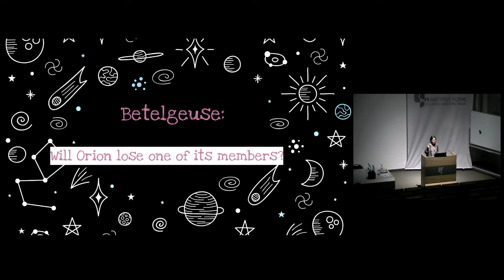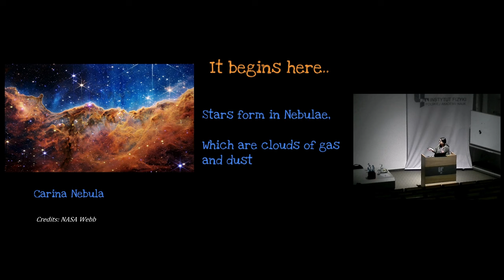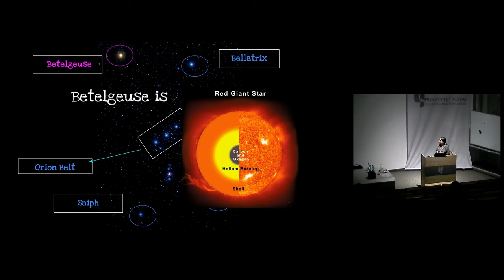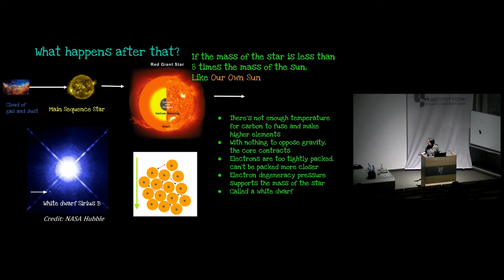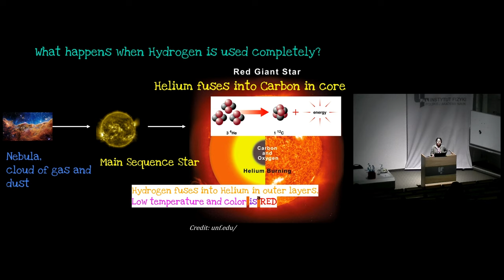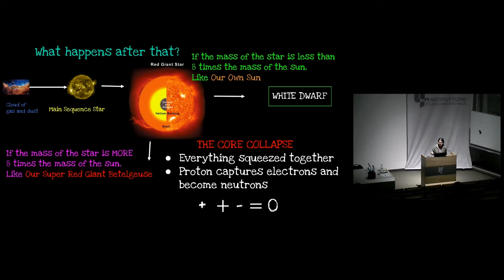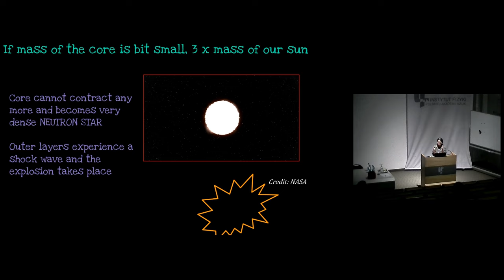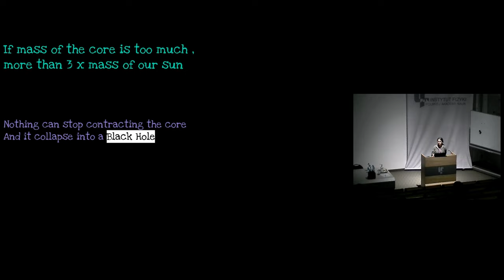Gursharanjit Kaur — Betelgeuse: Will Orion lose its one member?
Orion is one of the most easily spotted constellations in the night sky. The weird dimming and brightening of one of its “member” star Betelgeuse has kept the astronomers in hopes to see a galactic star go supernova in recent times. The last observed supernova was in the 1600s. So, what makes a star explode? It’s when it runs out of nuclear fuel and collapses under its own mass or it accumulates so much mass that it exceeds a certain mass limit (ChandarShekhar Limit). In this talk, I will discuss how this happens. Is Betelgeuse really going to be a supernova and how will the sky look after it explodes?

27 Festiwal Nauki w CFT PAN, 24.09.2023.